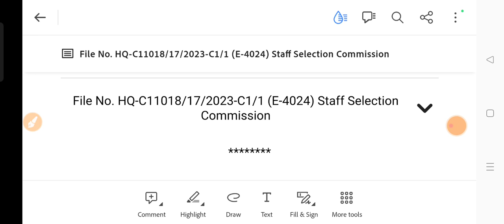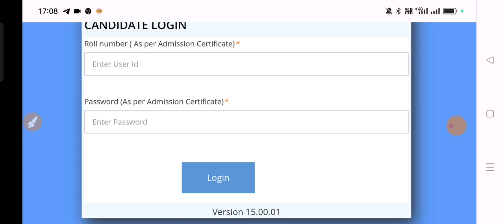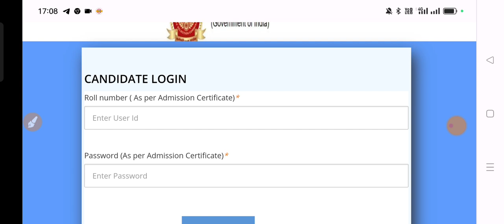SSC CGL 2022 Final Answer Key Out|| SSC CGL Final Answer key Official Link Answer key SSc CGL 2022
SSC CGL 2022 Mains Exam Answer Key out|| SSC CGL Answer Key Mains Exam SSc CGL 2022 Answer key out

SSC CGL 2022 Result Out|| CGL Pre Exam Result Out SSC CGL 2022 Result Out|| CGL 2022 Result Out

SSC CGL 2021 Tier- III Result Out Cut Off Out SSC CGL 2021 Tier-3 Result|| Dv list Out ssc cgl 2021

SSC CGL 2021 Result Out Tier-2 Result Out Cut Off Out Result Out|| CGL 2021 Result Out Check Now

ssccgl2021tier-1resultout
cgl2021tier-1resultout
ssccgl2020tier-2finalanswerkey
answerkeywithresponsesheetfinal key
ssccgltier-2resultout
CGL2020Tier-2cutoffresultout
Tier-2SSCCGL2020Resultout
Resultoutssccgltier-2resultout

officialanswerkeytier-2ssccgl2020

SSC CGL TIER -2 || Result out || Result Out !!! Cut Off || SSC CGL Tier -2 Result Released ||
ssc cgl
ssc chsl form fill up 2020
SSC mts
ssc mts kya hai in hindi
ssc gd

sSC Cgl
ssc cgl tier 3 letter format
SSC Cgl tier 2 answer key
ssc cgl tier 1 previous year
question paper
ssc cgl tier 2 expected cut off
2019